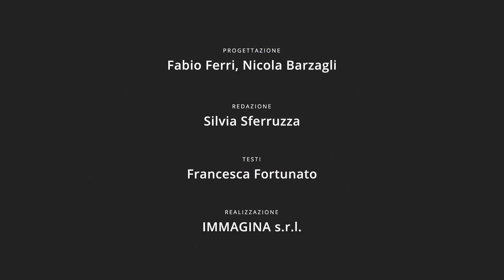Video - 2 zucchine, 3 cipolle